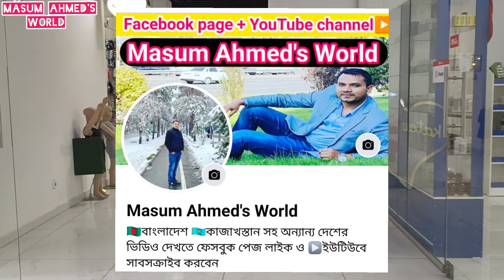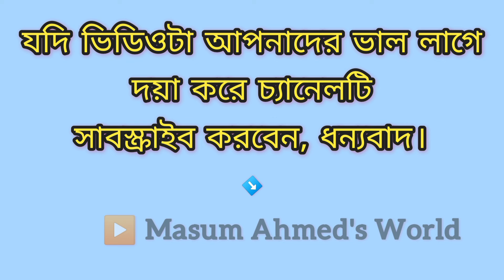কিরগিজস্তানের🇰🇬ভিসা পাওয়া নাকি অনেক সহজ? জানতে হলে পুরো ভিডিওটি দেখুন | Kyrgyzstan video | 2024